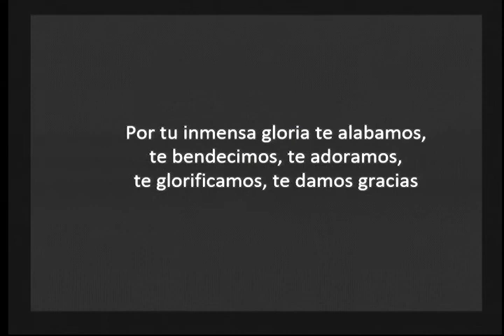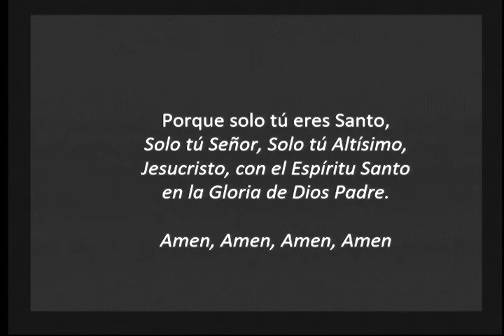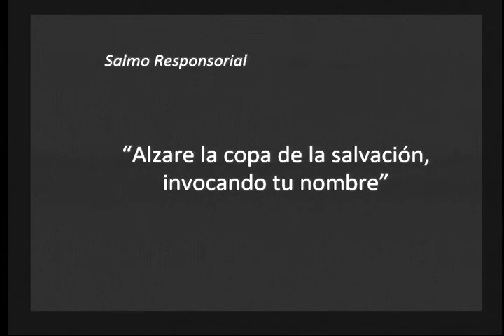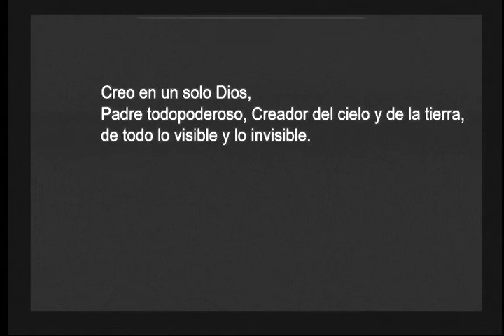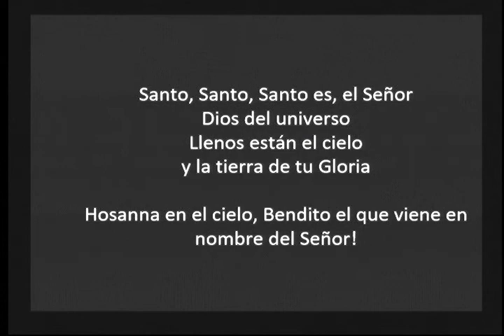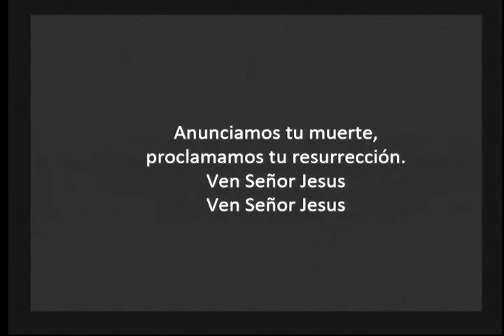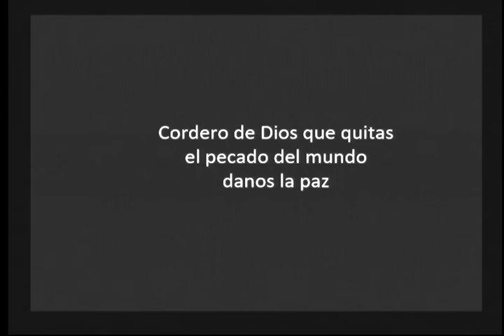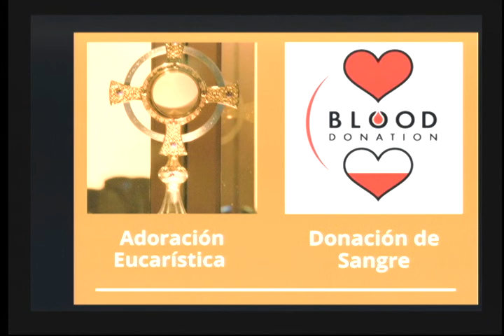Domingo, 6 de junio 2021 - El Cuerpo y la Sangre de Cristo - Padre Glenn Lopez & Diacono Juan Cruz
La Iglesia Católica de la Preciosísima Sangre fue fundada en abril de 2005 por el Obispo Thomas Wenski para servir a la creciente comunidad católica de Oviedo y de East Seminole County. El difunto Papa Juan Pablo II designó el 2005 como el “Año de la Eucaristía”, exhortando a todos los católicos a honrar y respetar el regalo de Dios de la Eucaristía, a recibirla con más fe y a reflexionar sobre el significado de la Presencia Real de Cristo en nuestras vidas.
En todo momento de cada día, la Misa se celebra en alguna parte del mundo y la Preciosísima Sangre y Cuerpo son ofrecidos al cielo. Nuestra comunidad puede regocijarse de que nuestro hogar parroquial aquí en Oviedo, es constantemente y en oración, siempre recordado.

Nuestra Misión
Fortalecidos por la Eucaristía,
humildemente nos comprometemos
como una comunidad acogedora para crecer en la fe
y compartir el amor de Cristo a través de nuestro testimonio gozoso
y la corresponsabilidad desinteresada.